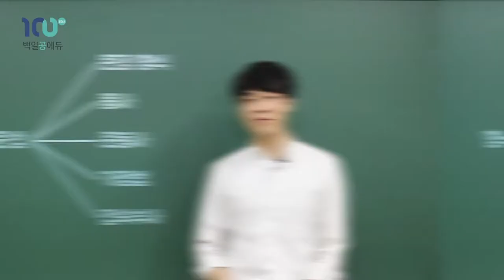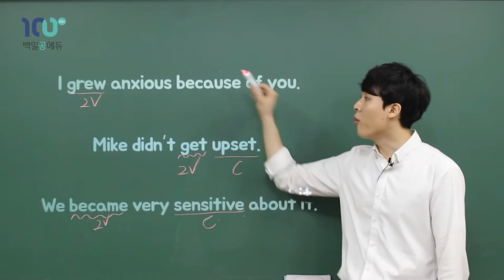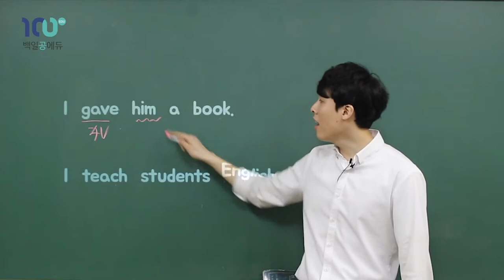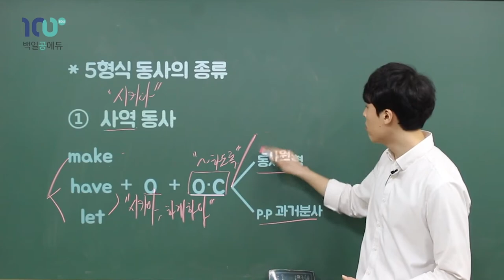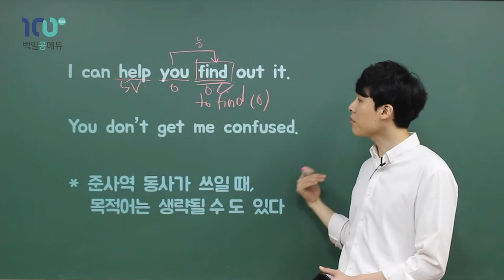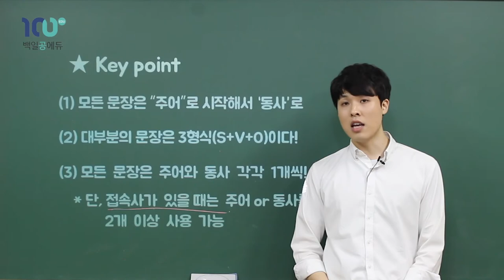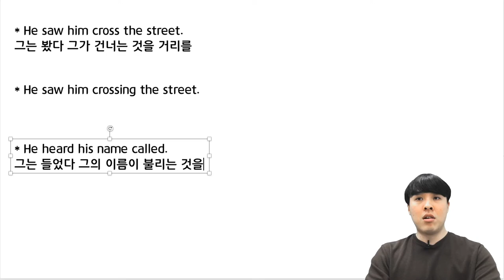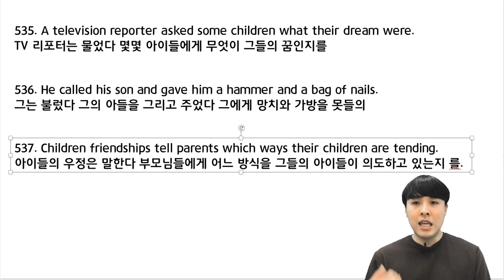[품 국영수 학원] 현승쌤이 알려주는 구문독해 파트 13 개념 정리! (고등 구문독해 자료)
안녕하세요!

고등 구문독해 자료를 통해서
현승쌤과 함께하는 구문독해 파트13 개념 정리!